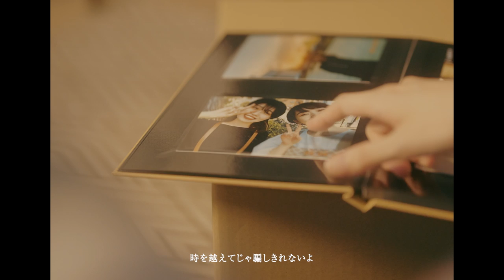近藤真由- ラストナイト 【Official Music Video】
長い時間をかけて準備してきたとても大切な作品です。携わって下さった皆さんそしてこれを見てくれている皆さんいつも本当にありがとうございます。私から大好きな皆さんへ。

少しでも良いと思ってもらえたらグッドボタンをおねがいします ！

【MUSIC CREDIT】
Composing&Lyrics&Vocal&Guitar: 近藤真由
Arrange: Tysn
Mix&Mastering: 八田雅彦

【VIDEO CREDIT】
Cast: 山下優 / 荒井日向 / 近藤真由
撮影監督: nobu
撮影助手: 玉川 雄也
デザイナー: 石川大夢
Hair&make-up: 三枝瞳
Stylist: 近藤真由
英訳：川口有紀
Special thanks: riri  / yuri / 大櫛弘人 /  EIGHT mizonokuchi 石井泰介, Studio Tune , キャビNET , MOLE 池尻大橋, 砧公園

 ▷近藤真由
　静岡県出身のシンガーソングライター。
　服と睡眠と音楽が すき。

ラストナイト

「何でもないや」って言わせないでよ
大人ぶってしまうのも君のせいだよ

望遠鏡を君に向けて
ちゃんと見えると思っていた
視野が狭くて良く見えるなら
もっと君を嫌いにさせて
足りないばかりの人間で
絵空事が浮かんできて
背負ったものも手放せないワタシ

セイヨウタンポポみたいに
ちょっと図太く生きてみたい
タイムセールな空模様
波打際で眺めたいな

大きな期待捨てたみたい
ねぇ裏切るのって
君自身を大切にした
結果なんでしょ

いつだって
互換モード
今更手に入れたって自由なんか
手に余すだけで　ほら
一人残された"安全地帯"
ああ　名ばかりだね

ラストナイト
せめて居なくなるならほっといてほしいの
優しさは痛みを増すだけだよ
信じていたいもの
静まらない不安定なサヨナラ
隠して身に纏って
ワタシは待ってる
これで良いと思う日を

「綺麗になった」って片付けなくちゃ

扁桃体から大袈裟に
しゃくりあげた 物心は
窃盗罪で捕まえたら
栄養剤にでもなれましょうか？

喪失感は冷凍庫で
長期保存しておくだけなの
デッドラインは成功者に聞いて

いつだって好感度を
求め続け すり減って
自分らしさ忘れてしまってたんだ
この街で得た聖者の振る舞い

ラストナイト
せめて居なくなるなら抱き締めてほしいの
まだ想い出が欲しいと願いを
伝えてはいけない

静まらないヒューマンエラー笑って
正当化津々浦々に
このままじゃダメだ
ワタシ弱虫だったのね

ラストナイト
いつか居なくなるならほっといてほしかった
時を越えてじゃ騙しきれないよ
幸せだったから

ラストナイト
今夜居なくなるなら抱き締めてほしいと
ただ矛盾 渦巻く心の影
抱きしめて眠るの

言い聞かせて今
これからを生きていくの

「何ともないや」って言わせないでよ